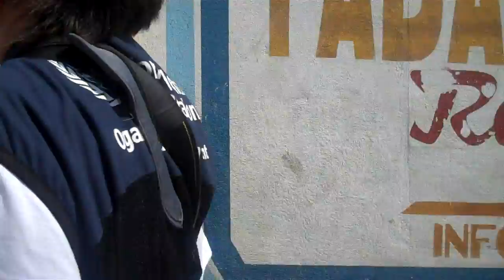Haiti Trip Part 6